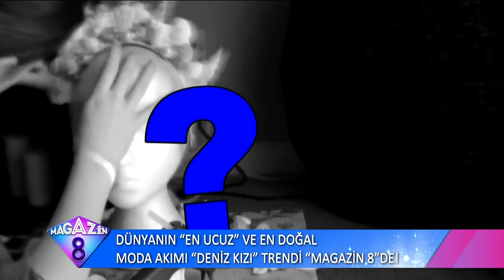Dünya'nın En Ucuz Ve En Doğal Moda Akımı Deniz Kızı Trendi Magazin8'de